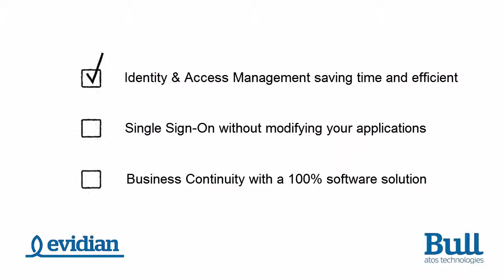Merry Christmas and Happy New Year 2016 - Evidian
We wish you a merry christmas and an happy new year 2016